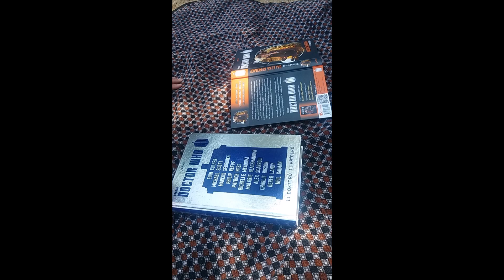CROATIA 2016 | Chorvatsko 2016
Tak se mi tu nějakou dobu válí bez využití videa a fotky... něco se uplácalo a něco málo z toho vzniklo :D Kvalita lvl mobil, ale aspoň něco na vzpomínání na poslední prázdniny a super dovolenou s těma nejlepšíma lidma :D